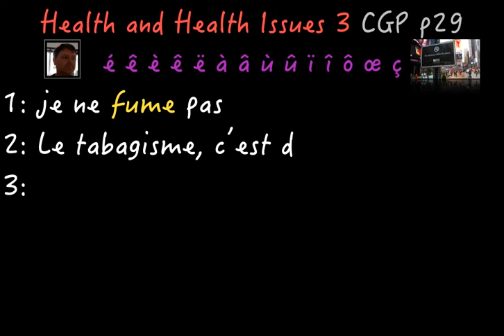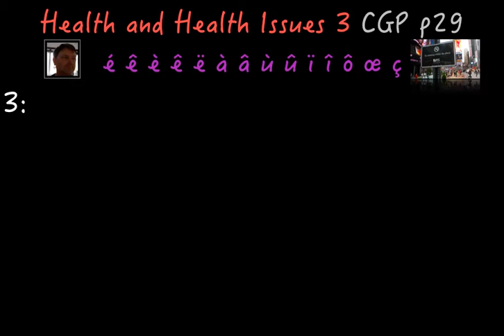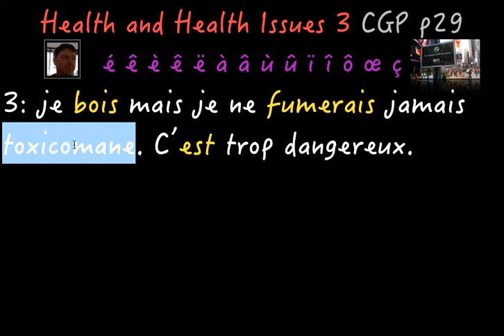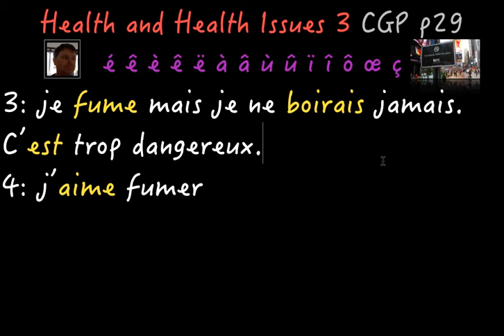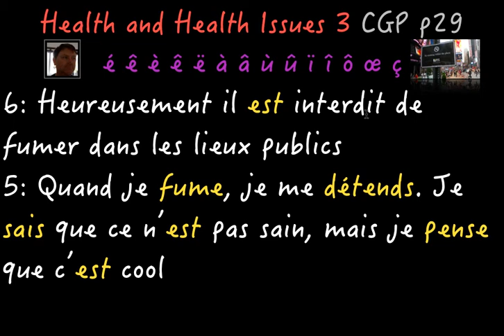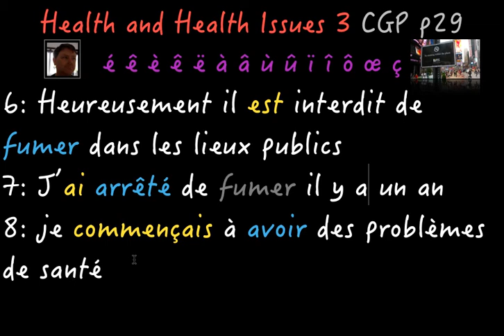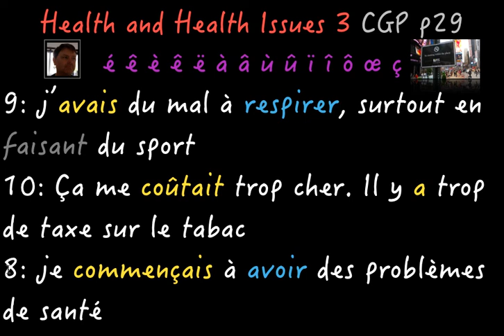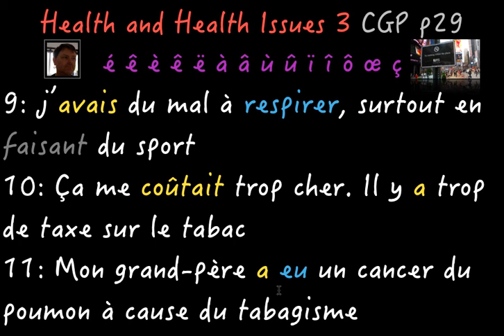French - Health and Health Issues 3 p29 CGP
smoking